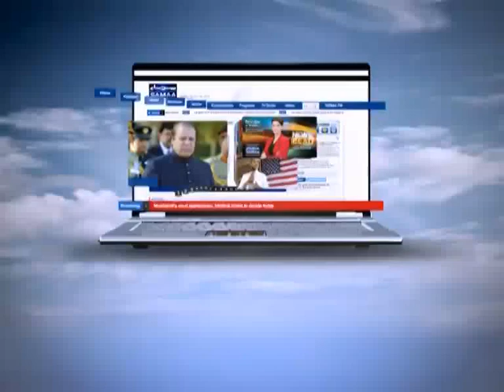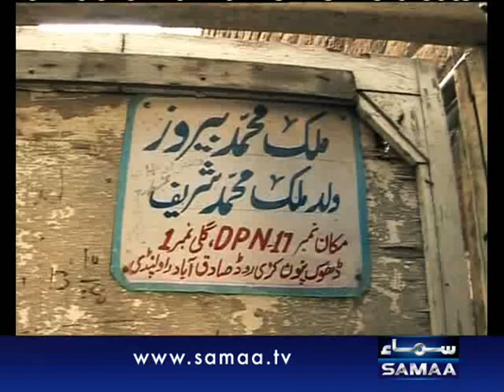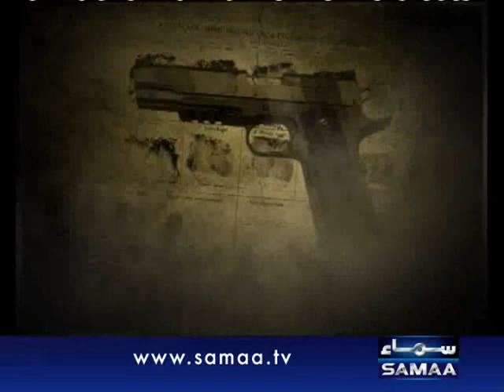Crime Scene Jun 06, 2012 SAMAA TV 2/2